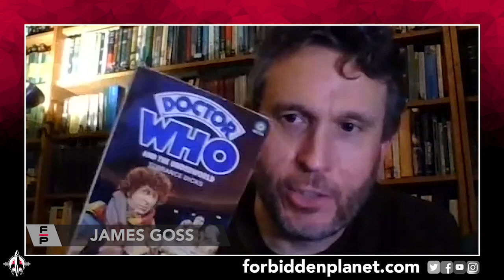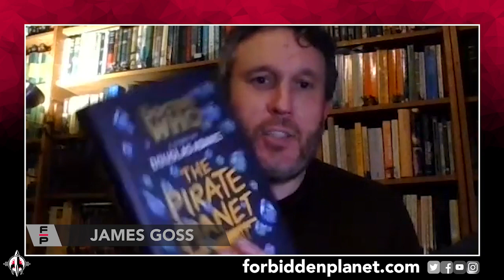James Goss takes us behind-the-scenes of Douglas Adams' Doctor Who: The Pirate Planet!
BBC Books recently launched a bunch of great new paperback editions in their DoctorWhoTarget range and JamesGoss returns to ForbiddenPlanetTV to tell Andrew Sumner all about the Target edition of James's adaptation of DouglasAdams' classic FourthDoctor adventure, ThePiratePlanet!